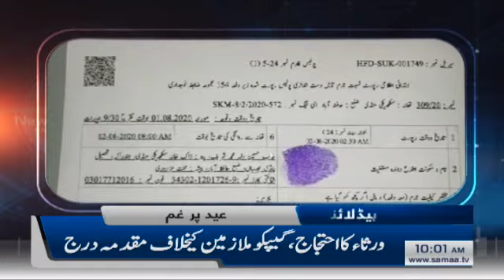Samaa Headlines 10am | Challenge the enemy from the front lines on the Eid of the Army Chief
The Army Chief spent the first day of Eid-ul-Adha with the next troops. Challenging the enemy from the front lines on Eid, the Army Chief said that they were aware of the conspiracies to destabilize the region and were capable of thwarting any conspiracy and aggression. He also reiterated his commitment to support the right of Kashmiris to self-determination.